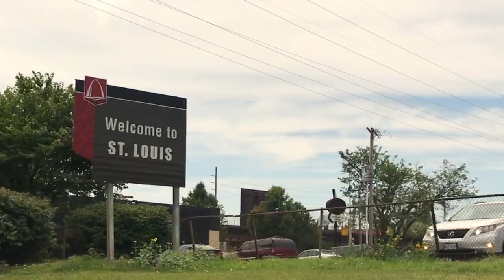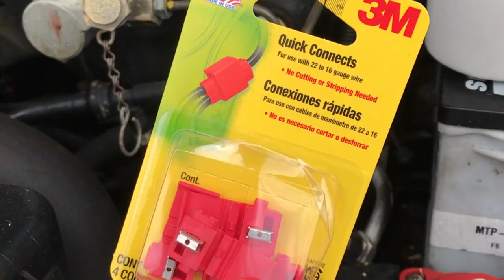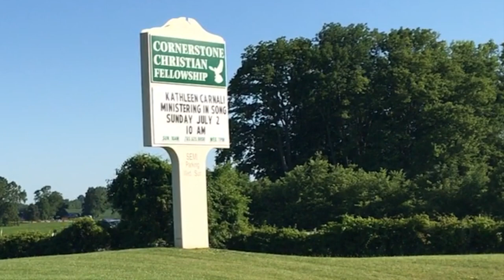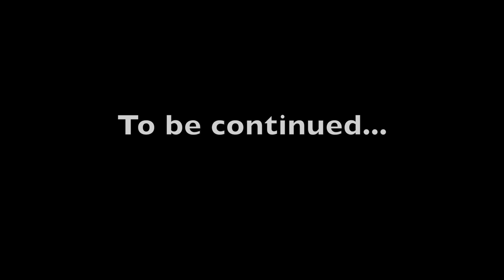HOME COOKING and ROBBED AT CRACKER BARREL! - Episode 8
After a minor RV breakdown and quick repair in St. Louis, we finally made it to Indiana!  Brett experiences his first taste of Chicory as we share a home cooked meal with loved ones. When we leave there, the real trouble begins after a concert, when we get a late night dinner at Cracker Barrel.

Opening theme song: "I'm So Glad Your Here" on iTunes!

Special thanks to additional music contributions by:
Audionautix with the song "Big Blues Bed" & "Redwood Highway"

We are the Carnali Family touring America full time and sharing our experiences! ↓Social Media Links Below↓